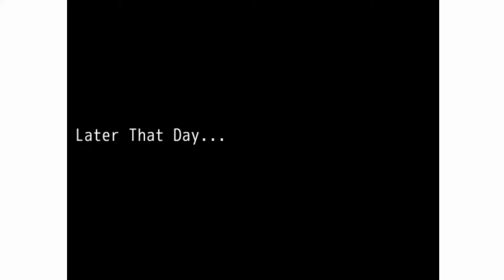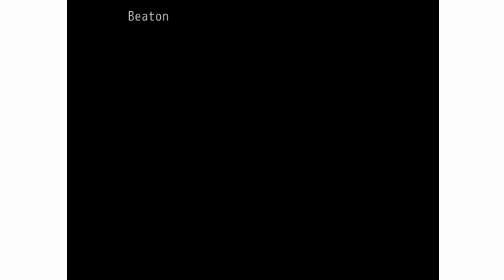Always Sometimes Monsters - Part 11 (w/ Live Commentary)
Beaton, here we come! :D